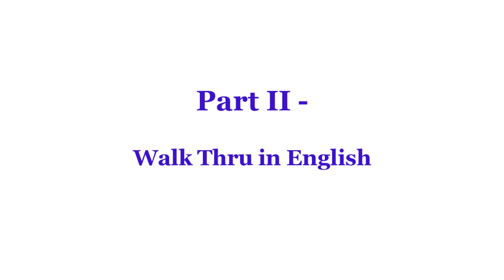I Don't Know What You Heard - Line Dance (Dance & Teach)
Line Dance - I Don't Know What You Heard
Count: 32 Wall: 4
Level: Intermediate
Choreographer: Rebecca Lee (MY) - December 2021
Heard About Me (feat. NEA) - Dimitri Vegas & Like Mike & Felix Jaehn